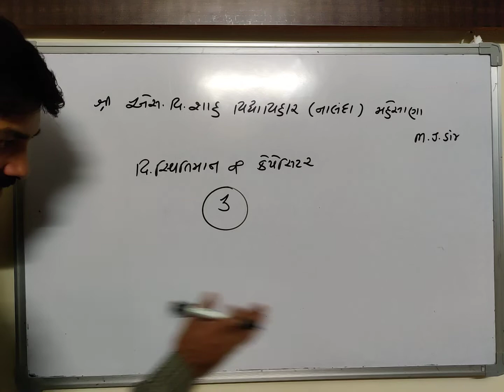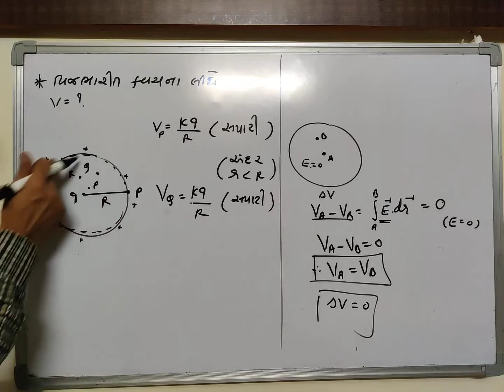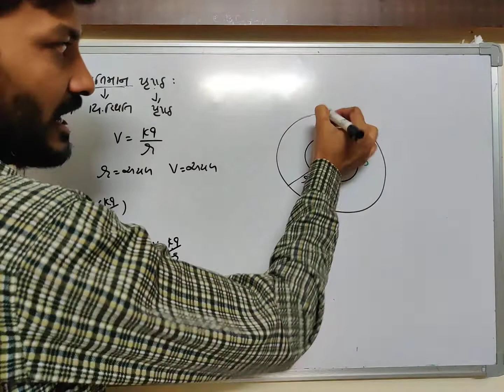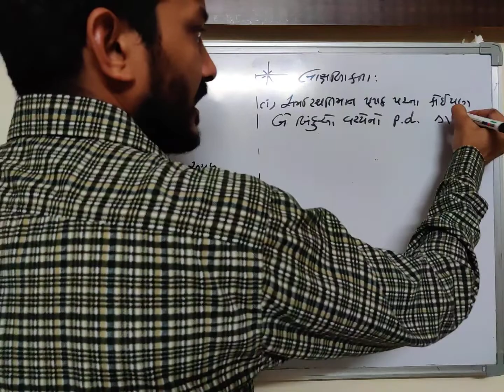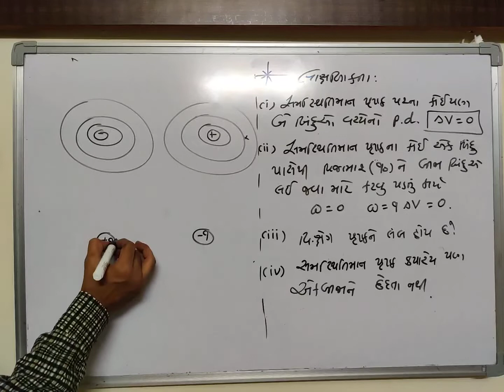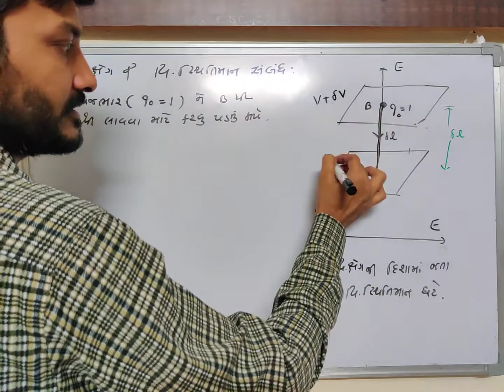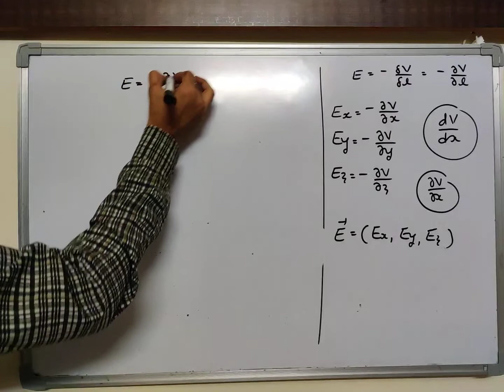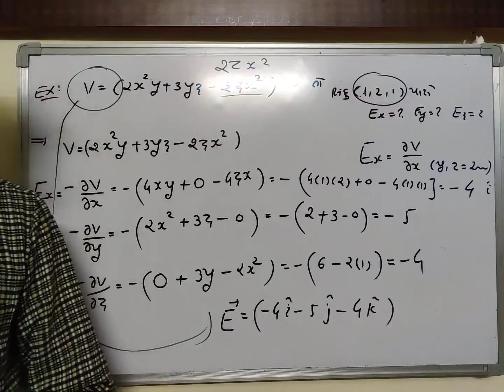ભૌતિકવિજ્ઞાન : વિધુતસ્થિતિમાન અને કેપેસીટર 3 : સમસ્થિતિમાન પૃષ્ઠ - E અને V વચ્ચેનો સંબંધ.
NCERT (ગુજરાતી માધ્યમ )